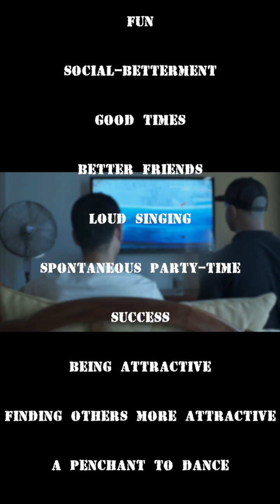Sales Effort Infomercial - Shorts